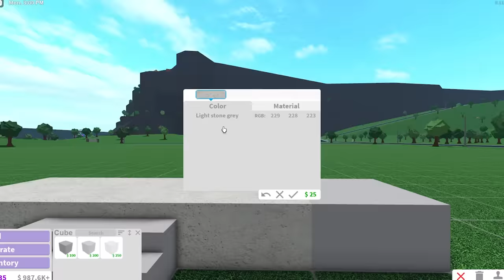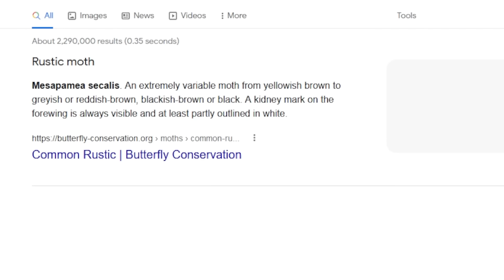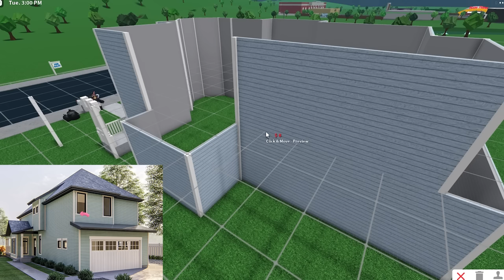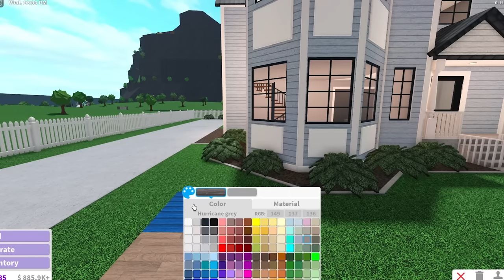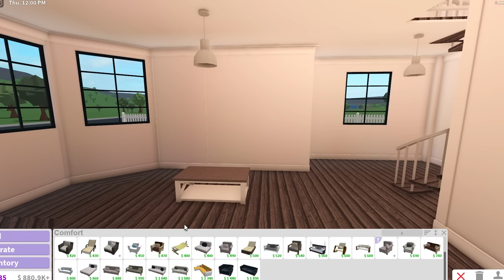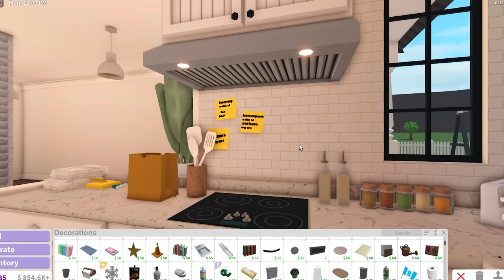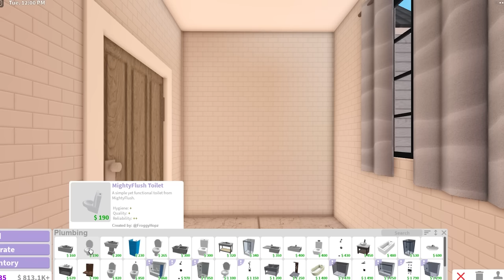Building a VICTORIAN FARMHOUSE in Bloxburg